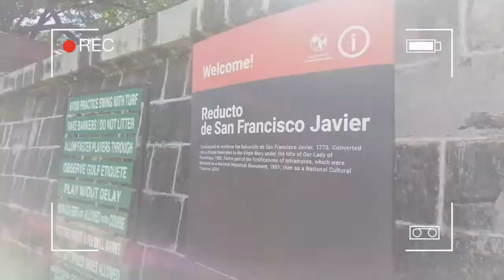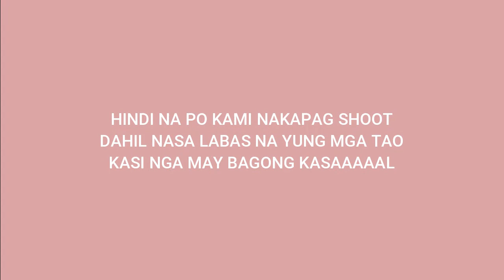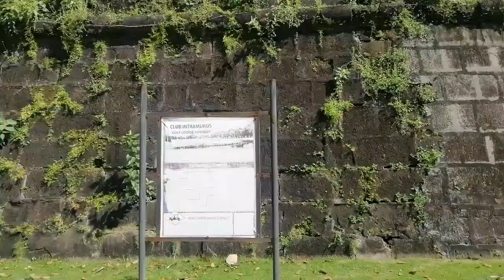ANG GANDA NG MANILA + BAGONG INTRO? | Ibiza Francesca